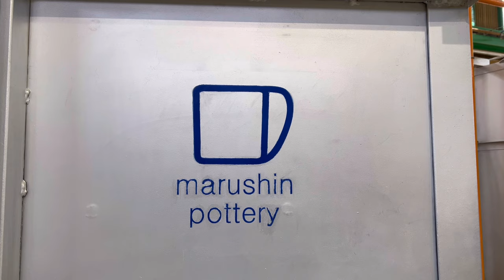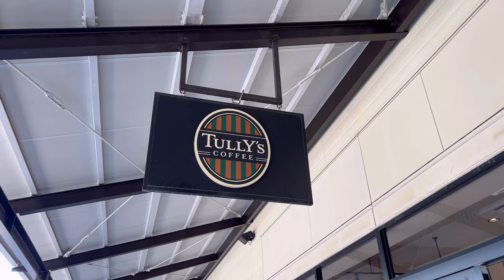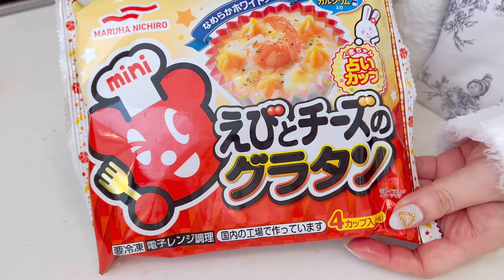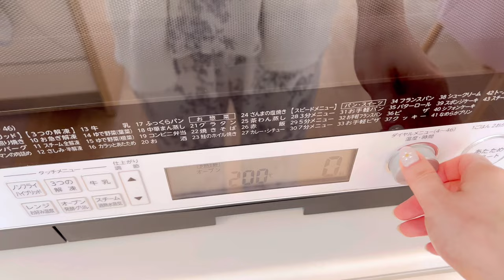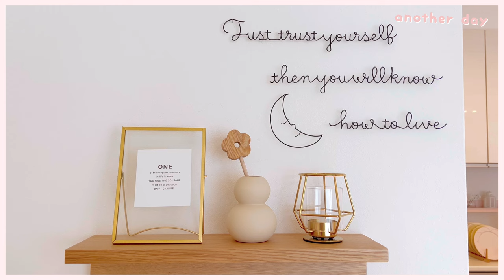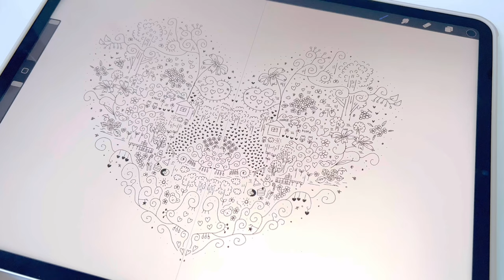【vlog】自分のペースで頑張る日々🧸💭/オリジナルお皿作り🍽️💕/楽天購入品/トーストアレンジ/海老グラタンパイ🥧/とんぺい焼き/夫婦2人暮らし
※高画質がおすすめです

緊張の工場見学＆撮影は無事に終わりました〜
今回撮影したものはまた後日公開できればなと思ってます🫶🏻
マイペースだけど着実にコツコツ頑張ります... .ᐟ.ᐟ

◆Time schedule
00:52 朝食(アボカドトースト)
04:40 お皿作り＆撮影
06:32 楽天購入品紹介(フラワーピック)
07:35 夜ご飯(とんぺい焼き)
10:22 朝食(エビグラタンパイ)
14:50 今月のネイル紹介
15:12 自分時間(お皿作り話＆お花カット)
17:55 本日のコーデ(Noela)
18:13 夜ご飯
20:21 朝食(生ハムトースト)